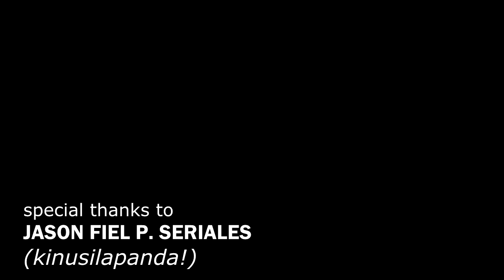KUSILAPANKA (Official Music Video)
Para kadagiti  pada mi nga Ilocano ti intero ti lubong,

for our services pls get in touch with us